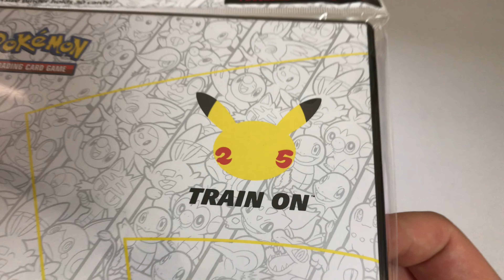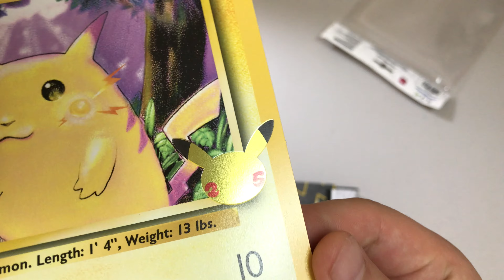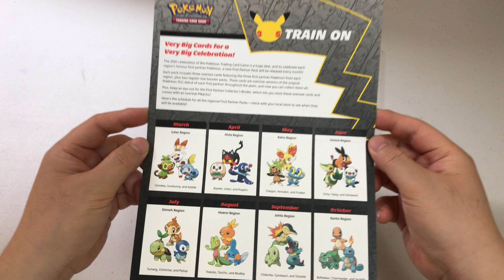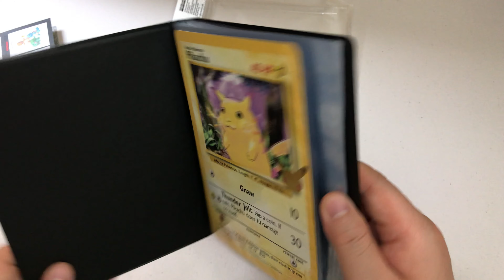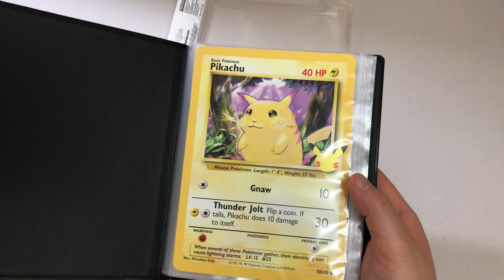20년만에 구입한 포켓몬스터 카드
포켓몬스터 카드 발매 25주년 기념으로 발매한 점보 카드 바인더입니다